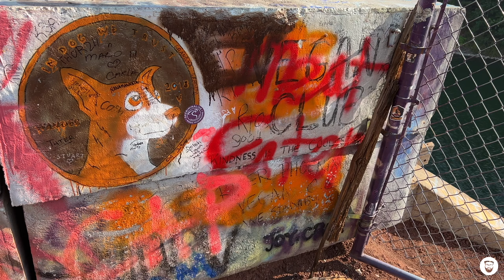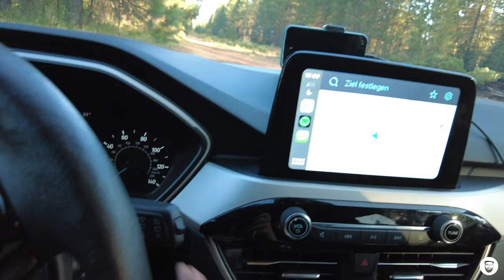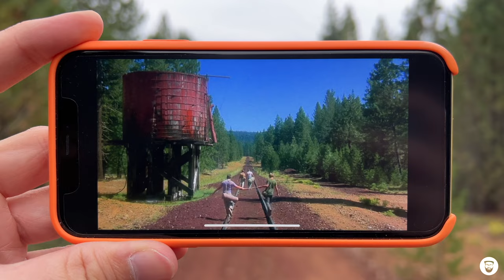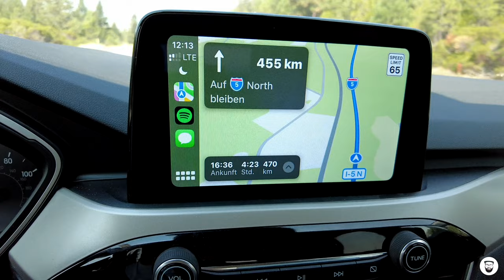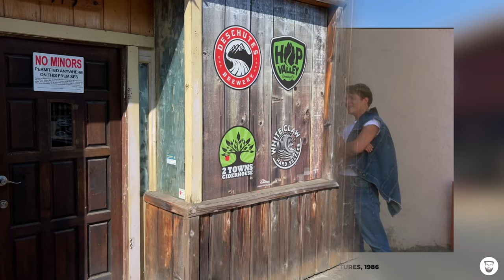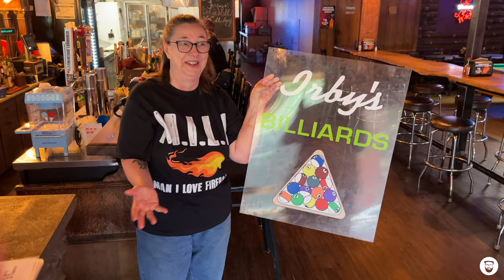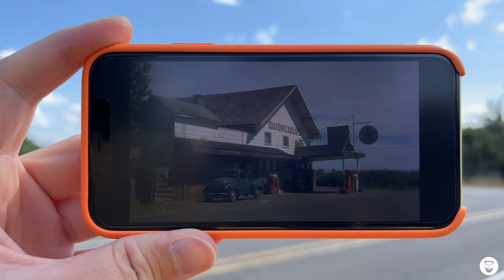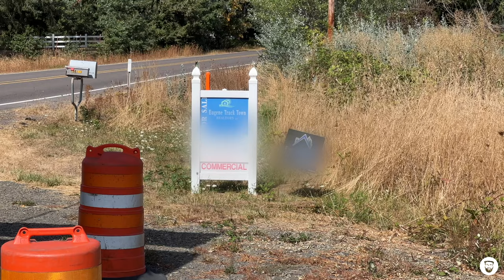"Stand by Me" Filming Locations - 37 Years later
Four friends from Castle Rock set out to find a boy's dead body. This is how the legendary coming-of-age story "Stand by Me" begins, based on a story by Stephen King. Director Rob Reiner sends Gordie, Chris, Teddy and Vern through dense forests, over dangerous railway lines and over busy railway bridges. Places that still exist today, 37 years later. Let's visit them!

▪️ 0:00 - Road trip to Castle Rock
▪️ 3:04 - The famous train bridge
▪️ 08:53 - The water tower
▪️ 16:13 - Caste Rock
▪️ 33:00 - The shop where Gordie buys food
▪️ 34:41 - The Junkyard
▪️ 37:29 - The red bridge

Or become a channel member on YouTube!